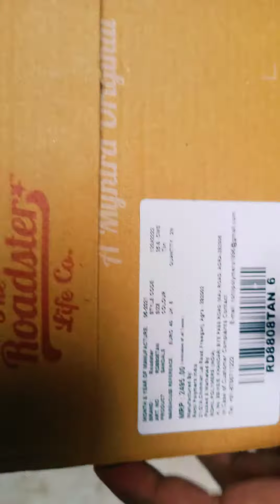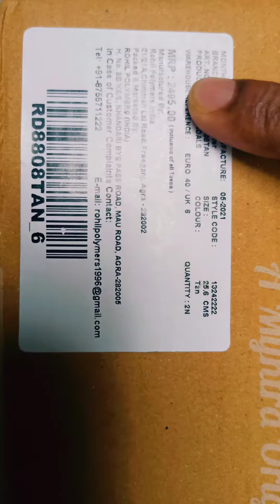UNBOXING Roadster Men Tan Brown Comfort Sandals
Material Synthetic

Fastening Slip-On

Product Details

A pair of tan brown comfort sandals Synthetic upper with slip-on closure Cushioned footbed Warranty provided by brand/manufacturer
Patterned rubber outsole

Size & Fit

Comfort-Fit

Material & Care

Synthetic

Wipe with a clean, dry cloth to remove dust

Style Note

Give yourself a smart, cool look with these sandals from Roadster. Team them with a pair of shorts and a tee when heading out with friends.

FOR PURCHASING THIS PRODUCT CLICK THE LINK GIVEN BELOW 👇👇👇👇👇👇

Roadster Men Tan Brown Comfort Sandals on Myntra